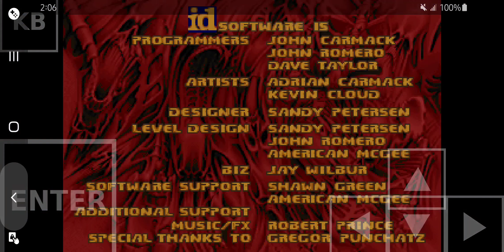Doom 2 - Piña Colada - Peicework [100%] (Android)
Piña Colada is a set of 24 maps for Doom2.wad
made by a small team of mappers from the Pineapple Under the Sea discord server. (Mandatory pistol start for each map on UV)

Played on Freedoom app with Doom2.wad on UV difficulty.

other mods - none.

Device - Galaxy S10/ 0% button HUD/ thumbs only.

link to wad in comments section.